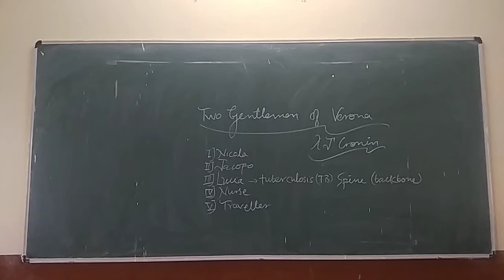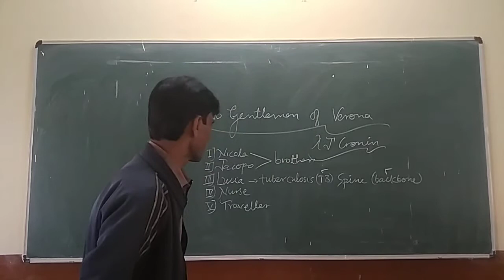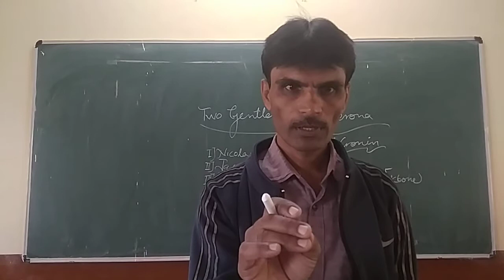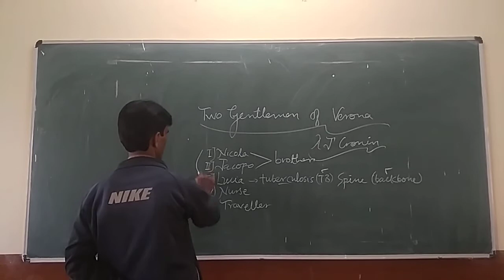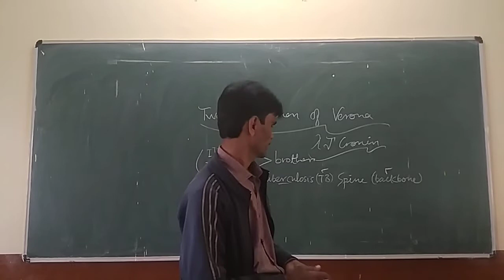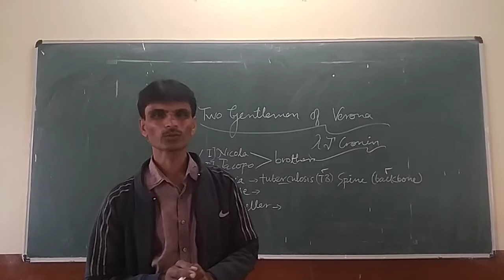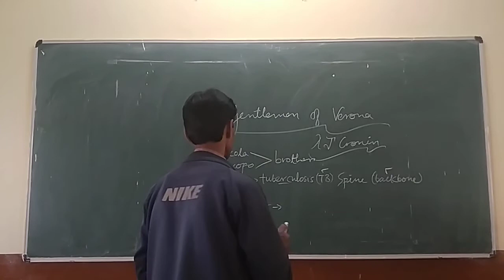Bharat B Patil j A PU College Athani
Two Gentlemen of Verona , First Yr